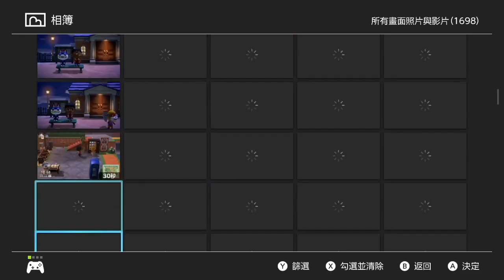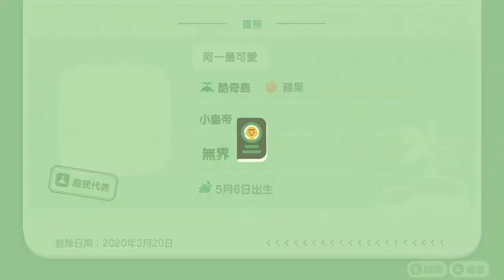我對居民最親切x開小帳號的各種好處 ［動物森友會］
建議開啟CC字幕喔
其它好處像是把小帳叫出來時
居民在室內室外的位置也會重新洗牌
有時找不到某人時也可以用這個特點讓居民
重新出現在一個地方